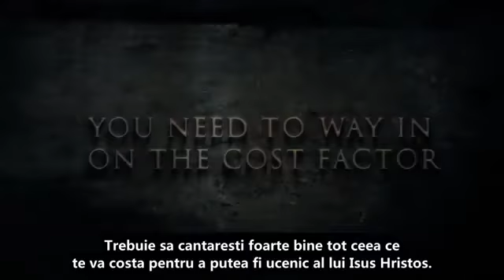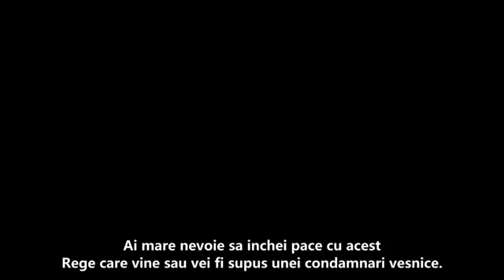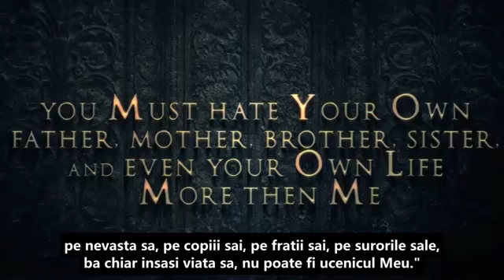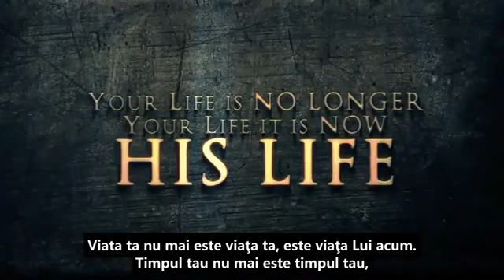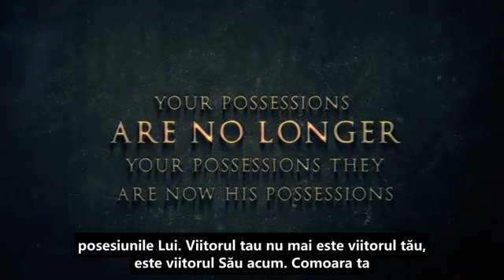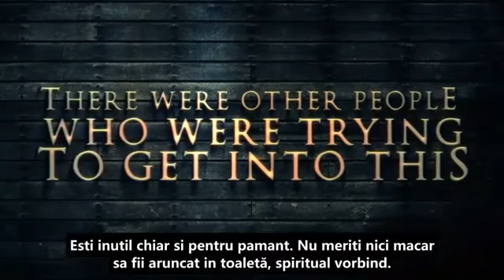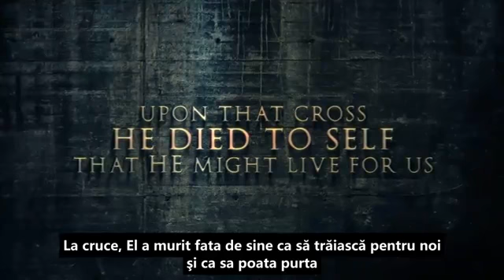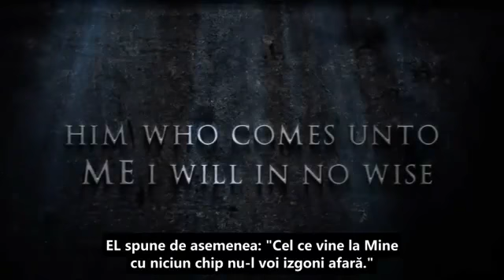Steve Lawson - Te va costa totul!